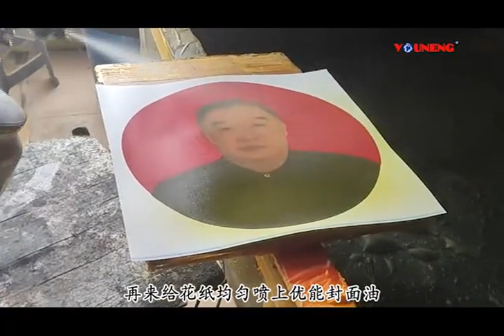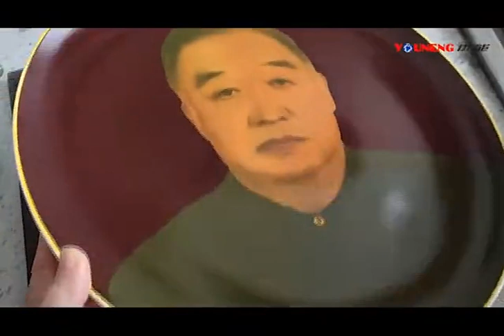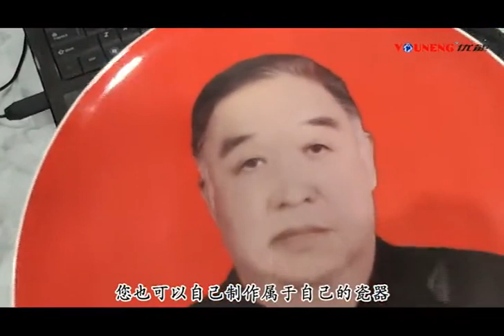Ceramic red memorial photos and How they're made(digital ceramic printer, photo transfer)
Wuhan Youneng information technology Co. LTD is the only one  enterprise of domestic committed to the
laser ceramics imaging  research and development, production and sales, we have the best R&D team，and
advanced production equipment. We developed the laser ceramic carbon powder can be widely used in ceramic product design and production, and is suitable for the manufacturers of stained papers, ceramics production manufacturer, handicraft production unit, the gift  company, large and medium-sized photo studio, porcelain imaging production enterprise.

We supply whole digital printing system, including Xerox and Ricoh digital printer,ceramic toner, developer, decals papers and laminated papers.

Digital printing system application: ceramic murals, mugs, plates, porcelain painting, outdoor advertising, character pictures, porcelain figurines produced, building exterior decorative paintings, tableware, engineering murals, tea set, porcelain, tiles and other memorial tombstone.

Wechat:pq20200808
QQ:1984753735